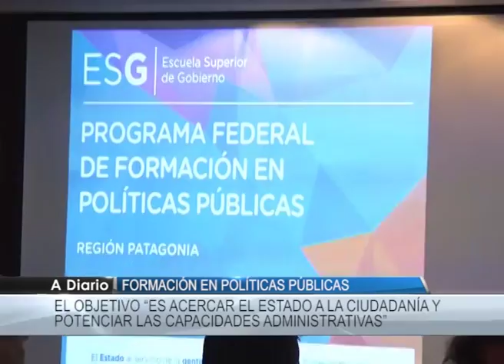CECILIA KLAPPENBACH Formacion en Politicas Públicas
Entrevista a Subsecretaria de Planificación de Empleo Público del Ministerio de Modernización de la Nación, sobre Programa Federal de Formación en Políticas Públicas para la Patagonia - 4 y 5 de octubre de 2016 - Provincia del Neuquén (via A Diario - RTN).